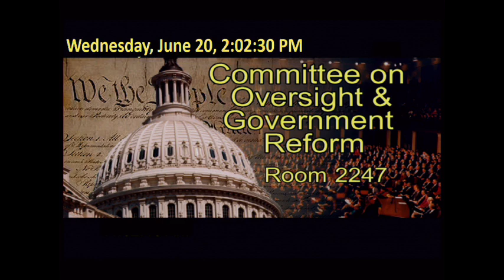Holding Cuban Leaders Accountable